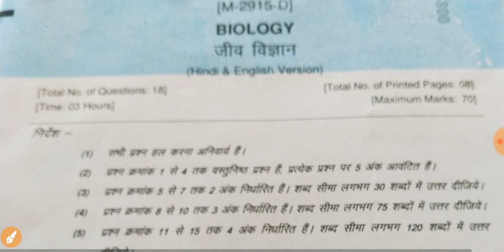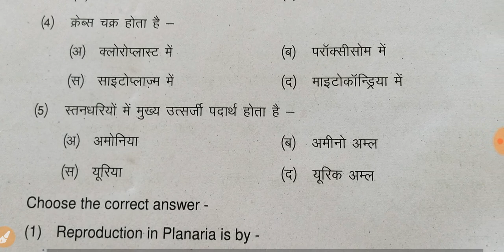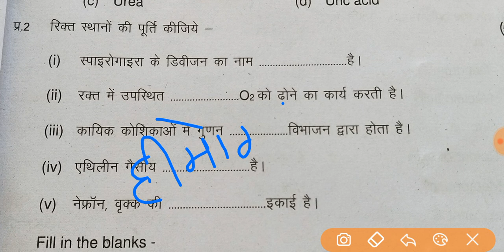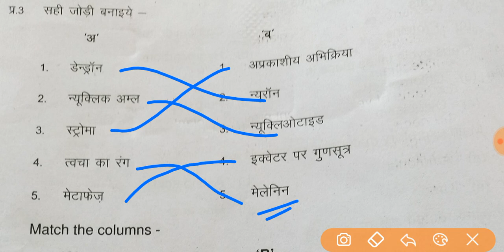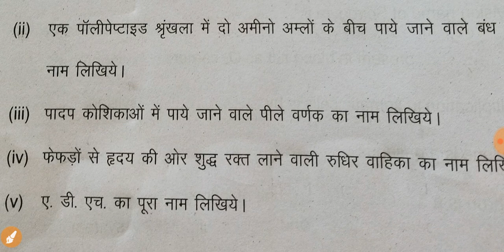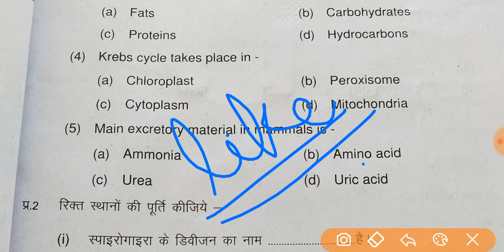Biology 11th class paper solution 2021 | mpboard 11th biology paper 2021 | जीवविज्ञान 11th पेपर हल